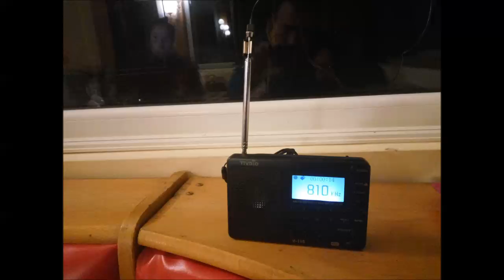Unknown (possibly Greek) radio station on 810kHz - Tivdio V-115 - Romania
Unknown station (possibly Greek) received on a Tivdio V-115 at 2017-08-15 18:55 UTC.
As the Tivdio isn't the most selective receiver out there, the frequency might not be exact, but any help identifying the station would be greatly appreciated.